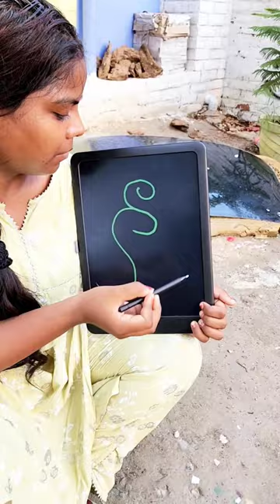How to draw peacock